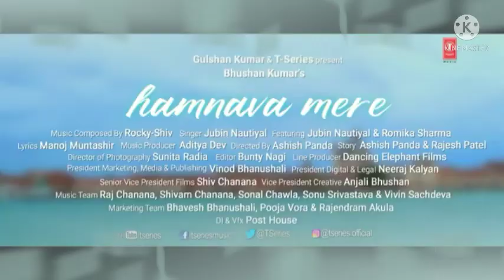Humnava mere (Jabin Natiyal)2021 new sad love story song🥇